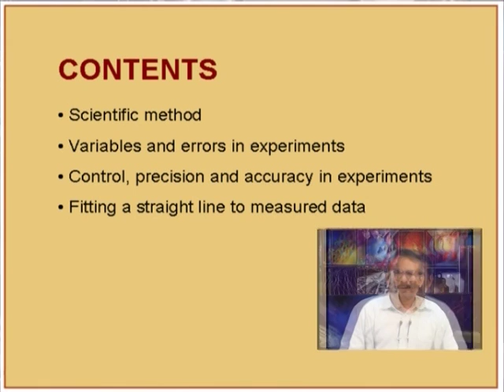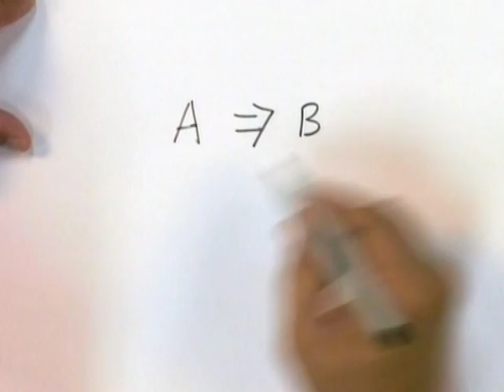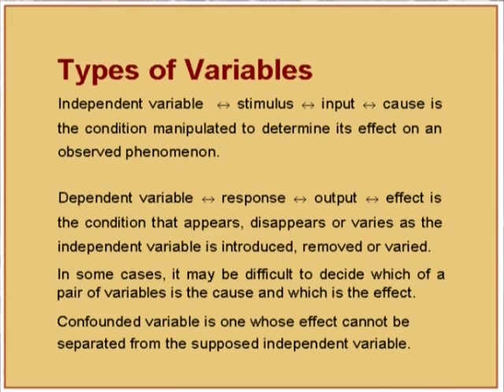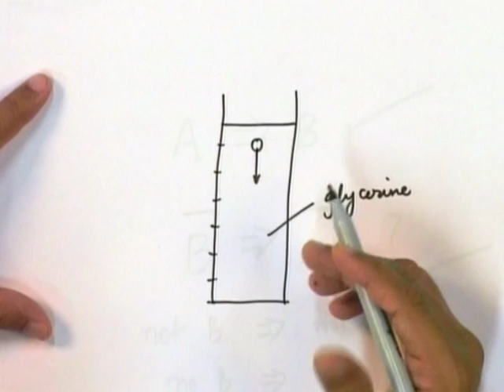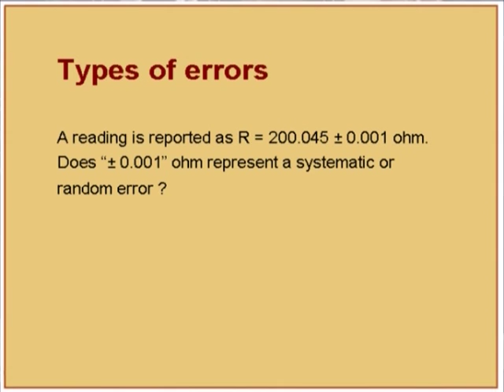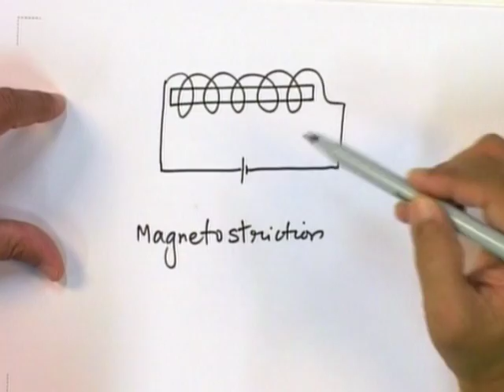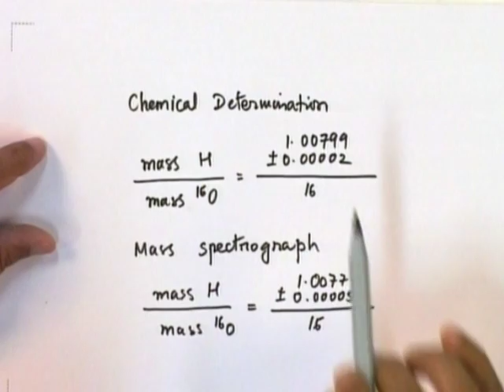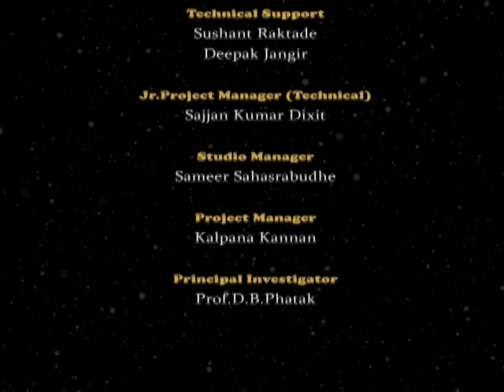IR L9A Experimental Skill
This is Part A of 9th session of Intoduction to Research workshop arranged for teachers. It was delivered by Prof. Shreepad Karmalkar from IIT Bombay.

In this session he talked about the concept of scientific method with some examples with variable and errors in experiments.

The syntax used in the video title is as follow :
IR – Introduction to Research

This workshop had been arranged for teachers who attended it at IIT Bombay as a coordinator from the respective colleges to get trained by IIT Bombay faculty.